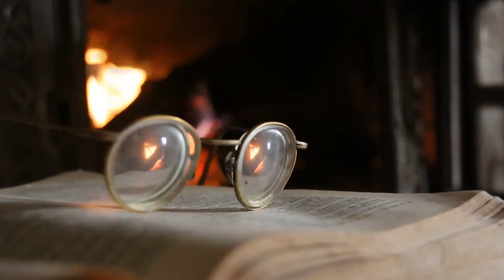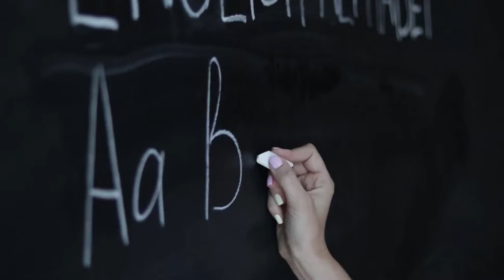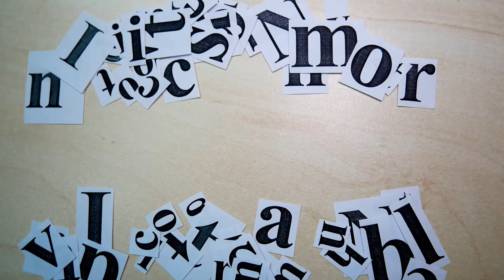The power of belief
Belief is not simply about individual performance. It is also an essential element of team performance. On a team, belief is a force multiplier. One of the most powerful forces on earth is a team bonded together by a shared belief in each other and their mission. An elite team has an elite level of belief.

TIPs;
Laughter relaxes the whole body.
Laughter boosts the immune system.
Laughter triggers the release of endorphins.
Laughter protects the heart.
Laughter burns calories.
Laughter lightens anger’s heavy load.
Laughter may even help you to live longer.